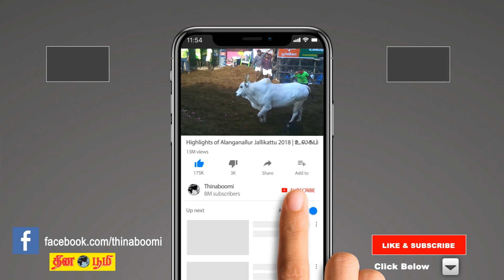Chithirai matha rasi palan 2020 | Simmam (Leo) | சிம்மம் | சித்திரை | April month predictions